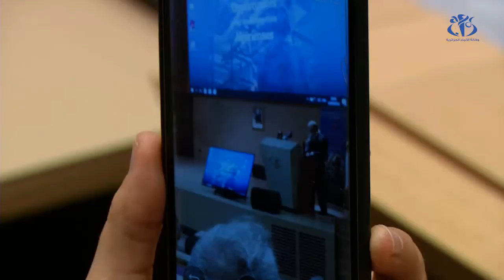سوناطراك تدعو المؤسسات الوطنية لاستغلال فرص الاستثمار في قطاع المحروقات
الجزائر (وأج) - دعا مجمع سوناطراك المؤسسات الوطنية العمومية والخاصة منها لاستغلال فرص الاستثمار في القطاع والمشاركة في تنفيد مخطط التنمية للشركة في آفاق 2030 بغية تحقيق نسبة اندماج صناعي وطني بنسبة 55 بالمائة .